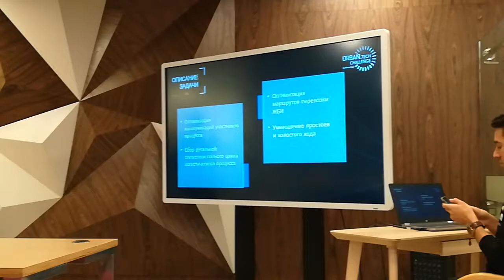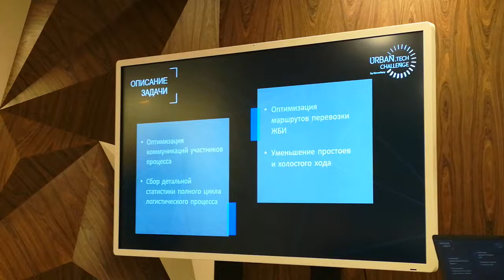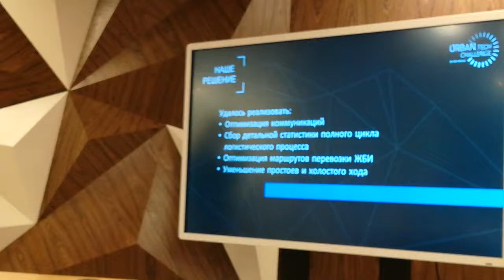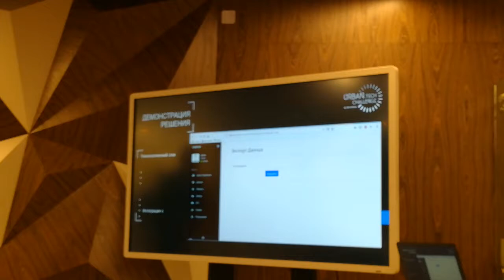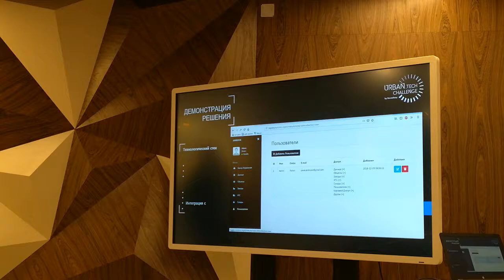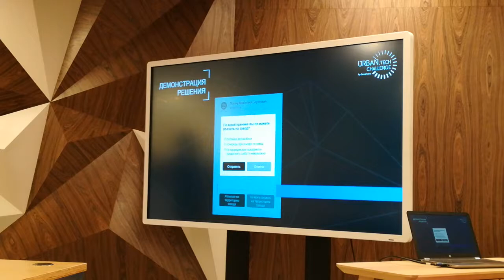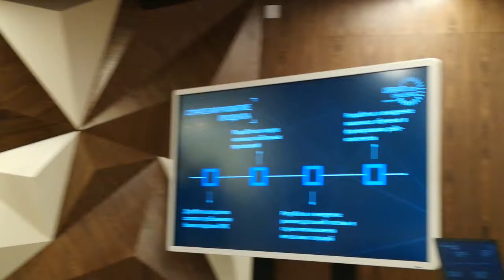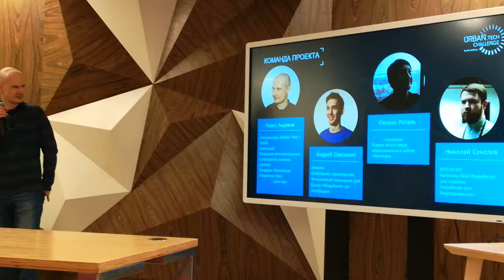Презентации хакатона Urban Real ч.17